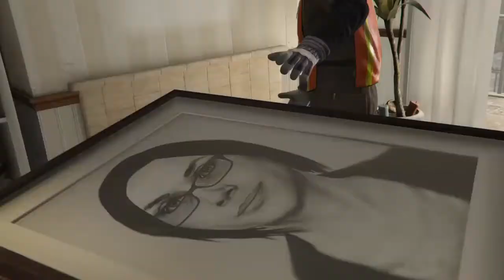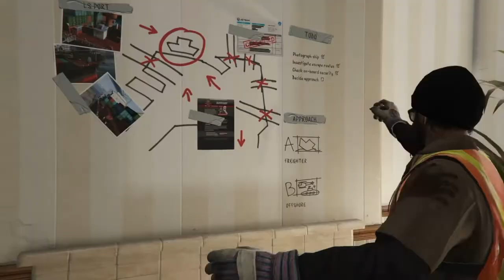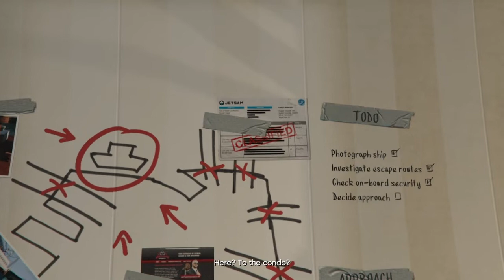GTA 5 - Mission #25 - Scouting The Port [100% Gold Medal]